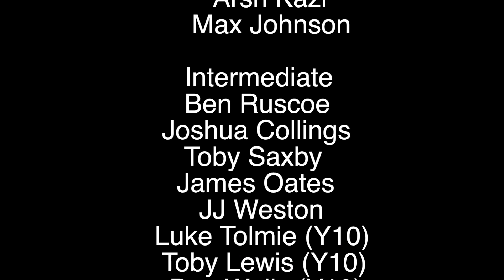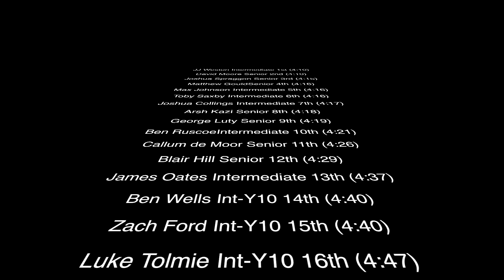Westlake TF 1500m A Race 2019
Race Result:
JJ Weston Intermediate 1st (4:10),
David Moore Senior 2nd (4:10),
Joshua Spraggon Senior 3rd (4:15),
Matthew Gould Senior 4th (4:16),
Max Johnson Intermediate 5th (4:16),
Toby Saxby Intermediate 6th (4:16),
Joshua Collings Intermediate 7th (4:17),
Arsh Kazi Senior 8th (4:18),
George Luty Senior 9th (4:19),
Ben Ruscoe Intermediate 10th (4:21),
Callum de Moor Senior 11th (4:26),
Blair Hill Senior 12th (4:29),
James Oates Intermediate 13th (4:37),
Ben Wells Int-Y10 14th (4:40),
Zach Ford Int-Y10 15th (4:40),
Luke Tolmie Int-Y10 16th (4:47),
Toby Lewis Int-Y10 17th (4:55).